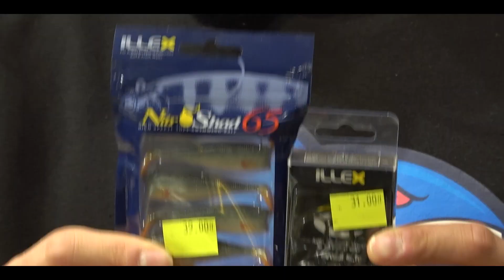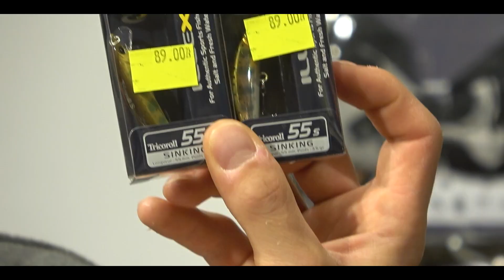Nowości spiningowe na 2021 rok - kody rabatowe Tele Pleciona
Specjalnie na życzenie naszych widzów, przygotowaliśmy Tele Plecionę. Będzie to program dzięki, któremu będziecie mogli zapoznać się z najnowszym sprzętem wędkarskim oraz kupić go za wyjątkowo niską cenę. Oferta ważna tylko podczas trwania programu.